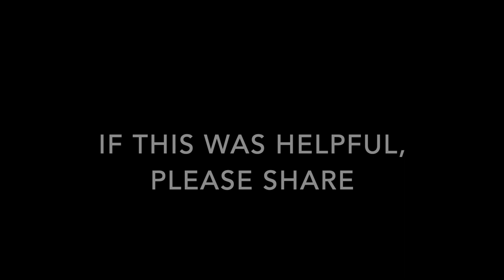Sermon on the Mount & COVID-19 Part 1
This video is about Sermon on the Mount Pt1